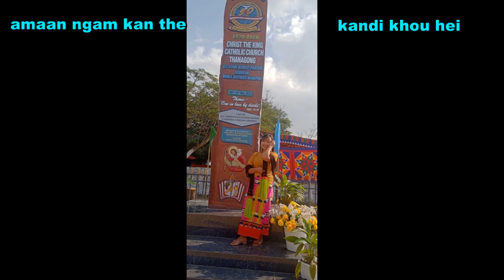THUANKU THE KAIPOU/Jianpuilu Angela Malangmei/Gratitude to parents in Rongmei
Lyricist & Vocalist:
Miss Jianpuilu Angela Malangmei

Composer
Sebastian Kadunlung Malangmei

Music
Oja Henry Kamei
Bhai studio Gaidimjang 1

Sponser:
Sr. Magdalene Gonmei FMA